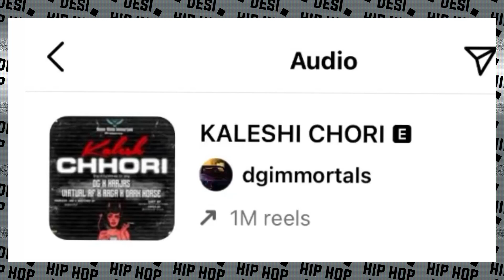Raftaar BANGLORE SHOW! With Apache Indian ! WHAT HAPPENED ? Arshi khan On Mc Stan | Emiway | King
►SONGS LINK

►CREDITS